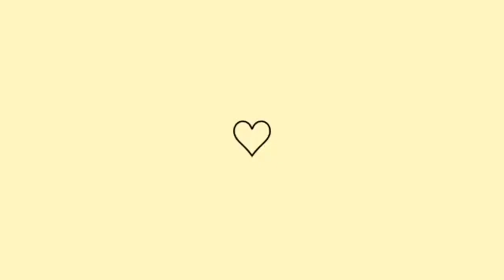INTRODUÇAO ALIMENTAR l PRIMEIRA FRUTINHA l 05 MESES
Oii meus amores, tudo bem com vocês? Me chamo Luiza ,mas pode me chamar de Luh. Tenho 25 anos. Moro no sitio. Sou casada a seis anos com o Lucas o amor da minha vida  e pela honra e gloria de Deus somos papais de uma princesa, o nosso milagre a nossa filha tão sonhada e desejada  princesa Alicia e agora  nosso Bernardo.

Bairro:  Centro
Ponto de referência: Casa atras da farmacia mais vale
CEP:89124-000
N:33